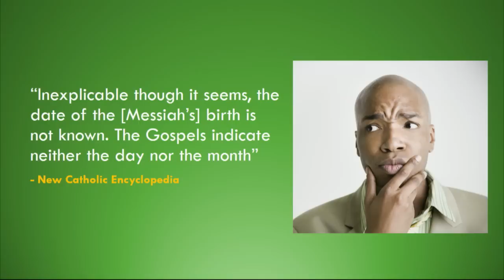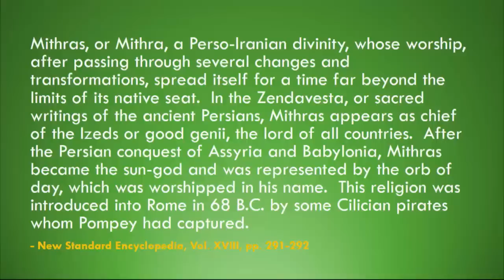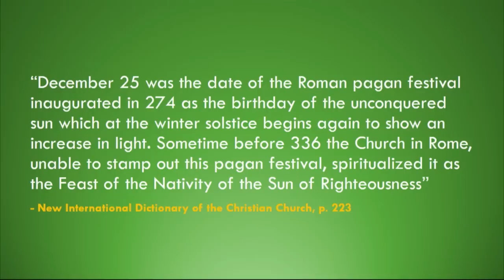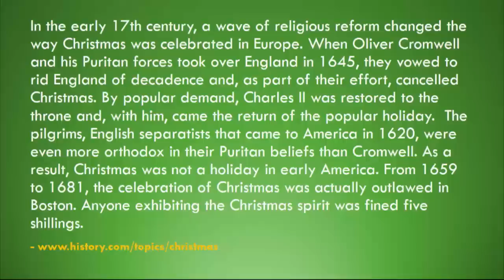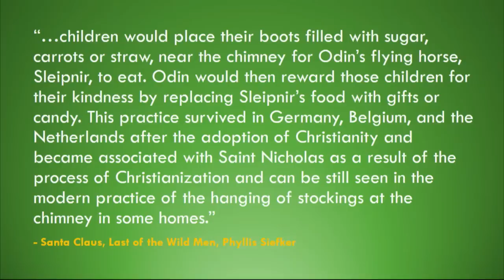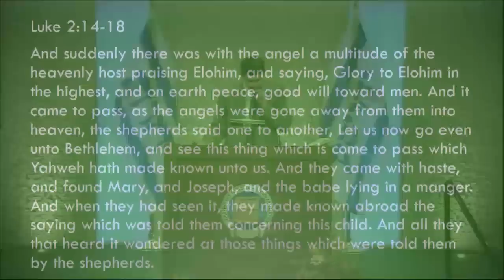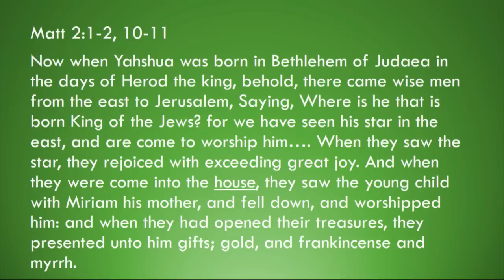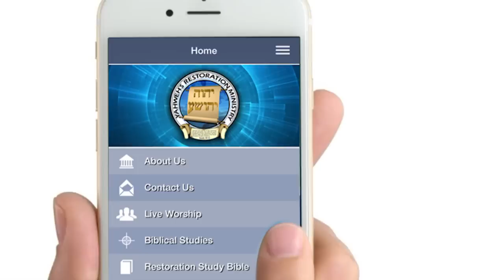Pagan Christmas Exposed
Do you want to know the history of Christmas? was Jesus (Yahshua) born on december 25? Was the sun god Sol Invictus born on December 25? Was Christmas always a Christian holiday or does it have roots in pagan sun god worship? is Christmas from Saturnalia? What about the pagan Christmas tree? Discover the truth regarding pagan Christmas.

Christmas Eve, the most popular holiday for believers and unbelievers alike. On this day many families will come together to share stories, to enjoy a family dinner, and most importantly, to exchange gifts. Now few would deny that on the surface Christmas has a lot of attraction, but beneath it we find a day stepped in paganism. In this message I want to expose the origins of Christmas and many of its traditions.

As we’ll see, this time has nothing to do with the Messiah, but instead with ancient sun worship. Now I want to begin by asking, why December 25?  Do we find a connection between the Messiah’s birth and this date?

Here’s what we find from the New Catholic Encyclopedia: “Inexplicable though it seems, the date of Christ’s birth is not known. The Gospels indicate neither the day nor the month”
Historically who established the date for the Messiah’s birth? This was done by the Roman Church. So the very source responsible for December 25th says here that the actual date for the Messiah’s birth is unknown. So we see that the traditional date for the Yahshua’s birth has no evidence. There’s nothing historically or scripturally that provides an exact date of when the Messiah was born.

Now this is not the only source that confirms this fact, there are many others. For example, here’s what the Cyclopedia of Biblical, Theological and Ecclesiastical Literature says: “The fathers of the first three centuries do not speak of any special observance of the nativity. No corresponding festival was presented by the Old Testament ... the day and month of the birth of the Christ are nowhere stated in the Gospel history, and cannot be certainly determined….”

It says that the fathers of the first three centuries spoke nothing about the celebration of the Nativity. So we see here that a celebration honoring the Messiah’s birth was unknown to the very men who governed the church for the first three hundred years. You would think that such an important event would have been understood by these men. The fact that they were oblivious to it shows that it has absolutely no early historical ties to Christianity.
So if the day of the Messiah’s birth is not known, why then did the church choose December 25th? This day was chosen because of its connection with pagan worship; specifically in connection with sun worship, which goes all the way back to ancient Babylon.
Now in this message we’re going to focus mostly on the time of Rome, because it was within this timeframe when the church adopted this day for the Messiah’s birth. Now in the Roman Empire there were three observances that paved the way for Christmas, i.e., Saturnalia, Mithraism, and Sol Invictus.

We hope you enjoyed our teaching: Pagan Christmas Exposed.

Download our free mobile App for Apple our Android from the App Store. Search: Yahweh's Restoration Ministry